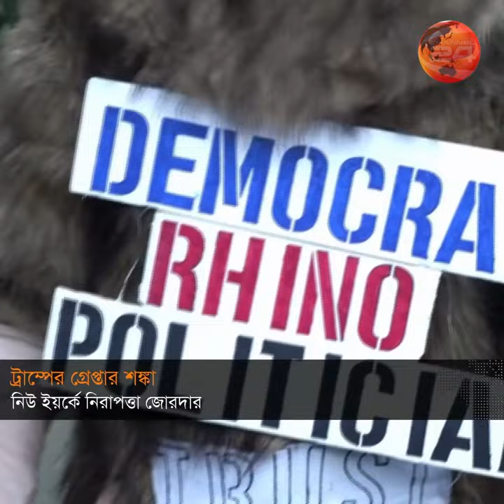ট্রাম্প কি গ্রেপ্তার হবেন, যুক্তরাষ্ট্রে কড়া পাহারা | TRUMP ARREST | Channel 24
»» Office Address:
Bangladesh.